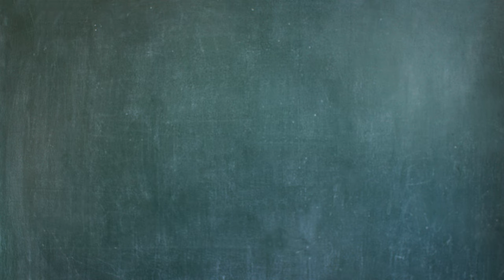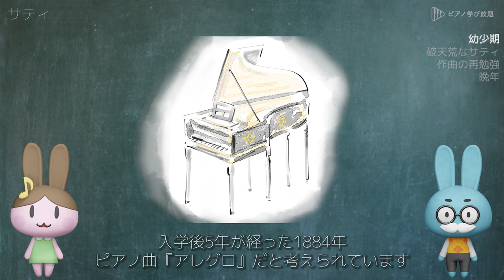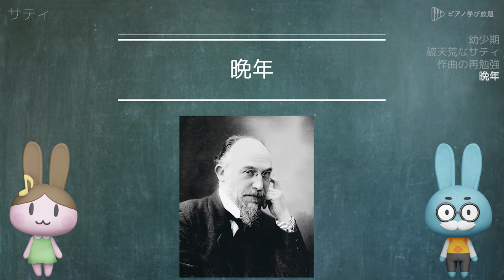サティの生涯 / 有名な世界の作曲家シリーズ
サティの生涯をアニメーションで紹介しています

■ピアノロード　名曲の弾き方シリーズ